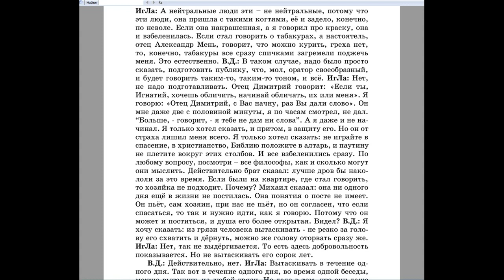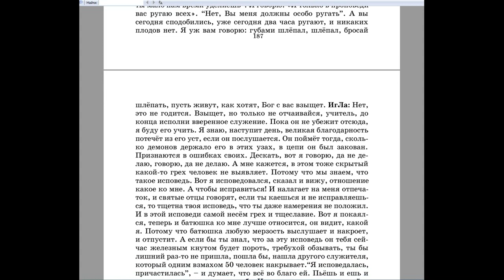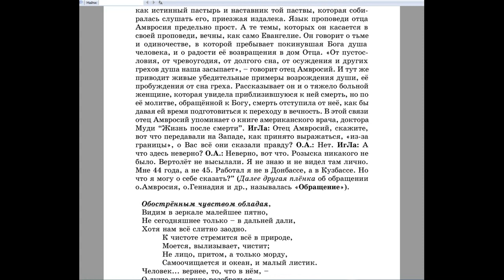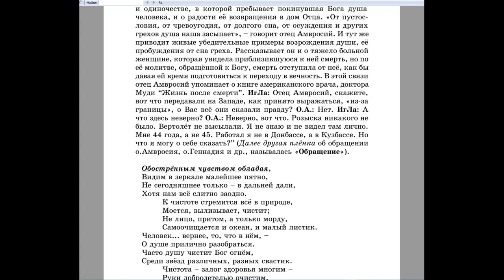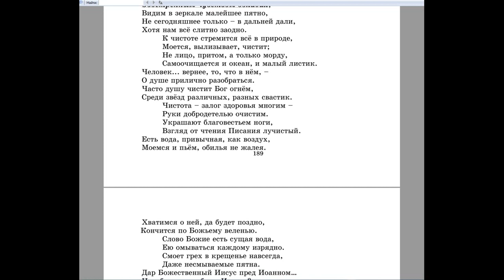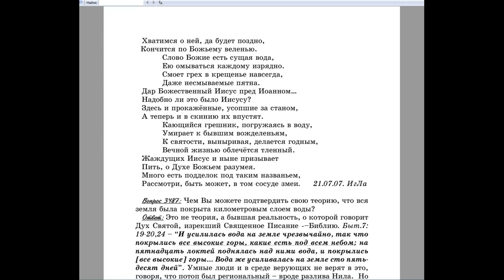3486. Приходилось ли Вам видеть, как в монастыре воспитывают такое послушание?